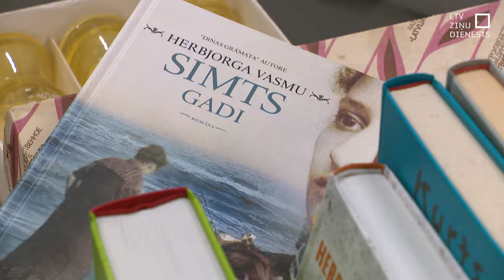Top “Tavi draugi” labdarības veikals frontes atbalstam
Divu mēnešu laikā Rīgas centrā durvis vērs labdarības veikals, kurā par naudu varēs iegādāties citu cilvēku ziedotās preces. Tā biedrība “Tavi draugi” cer iegūt līdzekļus tieši Ukrainas frontei un karavīru pieprasījumiem – droniem, apsējiem, žņaugiem. Veikalā tirgos lietas, kas kara plosītajai Ukrainai nav pirmās nepieciešamības preces – padomju laika servīzes, grāmatas latviešu valodā un citas mantas.